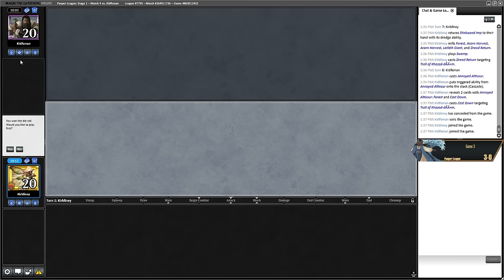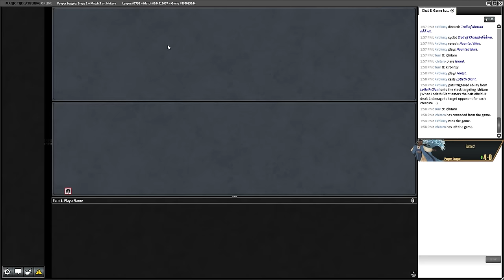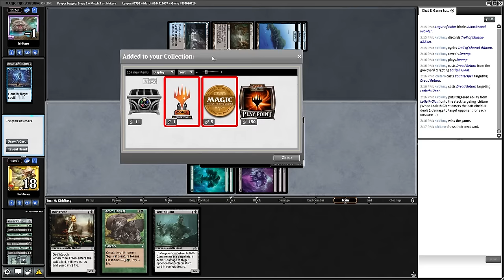Pauper League - Golgari Dredge - It's No Longer a Meme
Kirb is playing the new deck on the block.  How good is this dredge deck really?  Is it just a flash in the pan, or another solid tier 2 deck choice?  Cheers to Joelson, Tivini and Medvedev for bringing the deck to the limelight.

00:00:00 Deck Tech
00:04:11 Round 1 vs Izzet Terror
00:28:57 Round 2 vs White Weenie
01:07:17 Round 3 vs Blue Terror
01:29:36 Round 4 vs Golgari Ponza
01:54:11 Round 5 vs Dimir Fae
02:20:07 Wrap-Up